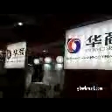Intermodal 2010 - Chinese Impression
Ms Windy Liu, deputy GM of American Division for UNI, shares her impressions on show. Chinese perspective.